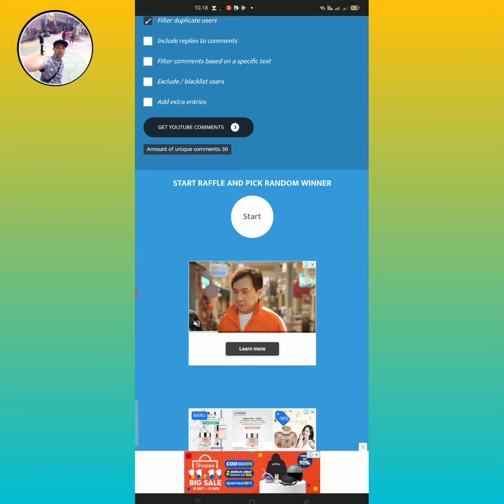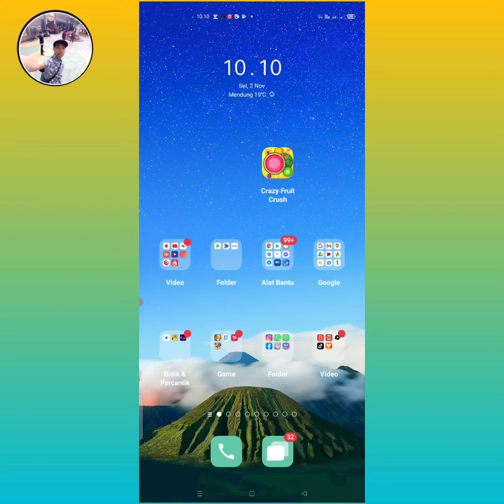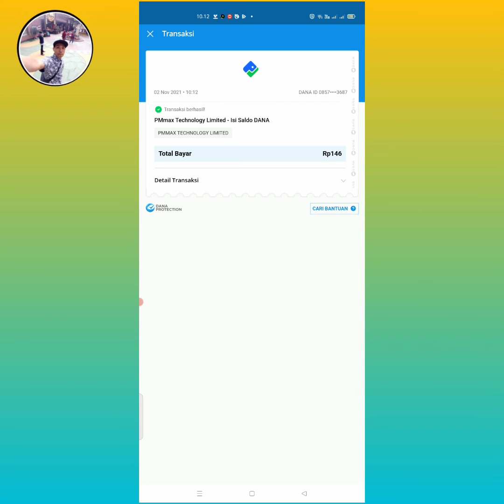GAME Penghasil DANA TERBARU Terbukti membayar